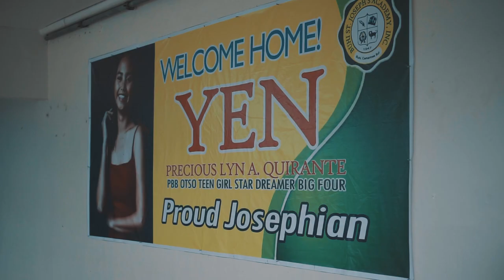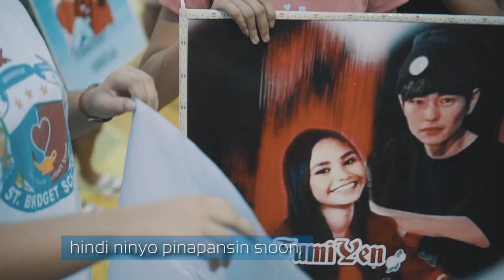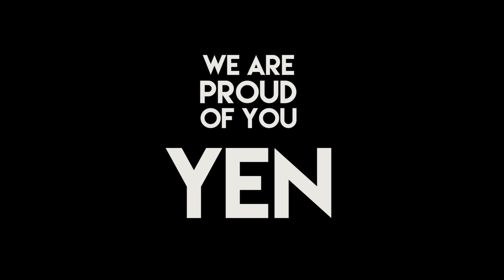YEN GRAND HOMECOMING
Yen Quirante's Grand Homecoming

Ang Palangiteen Dreamer ng Camarines Sur